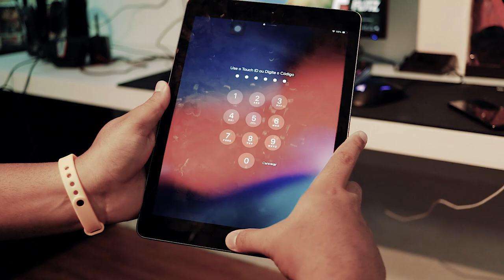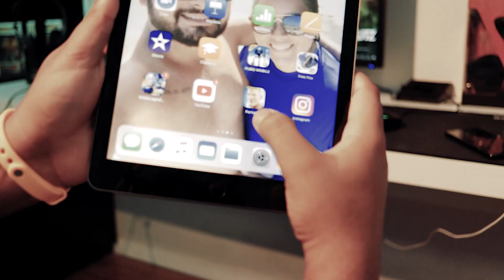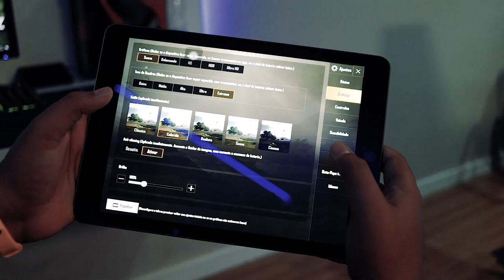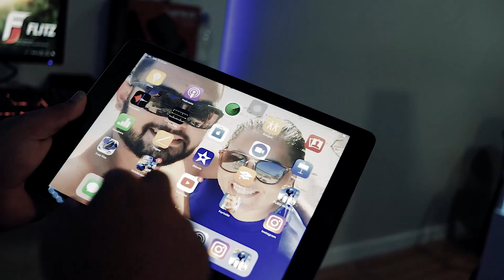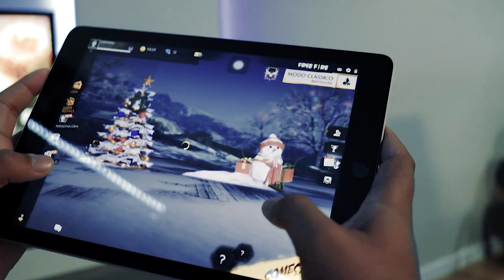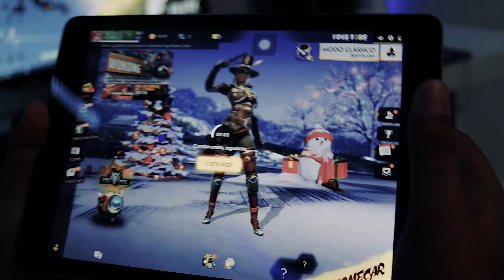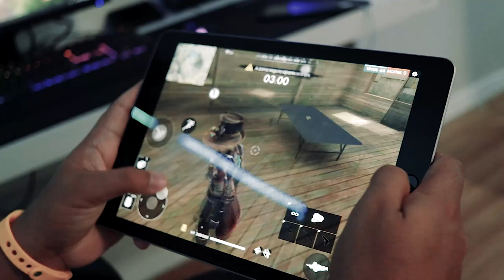PLAYING PUBG MOBILE - FREE FIRE MAX FPS ULTRA HD ON IPAD 6 2018